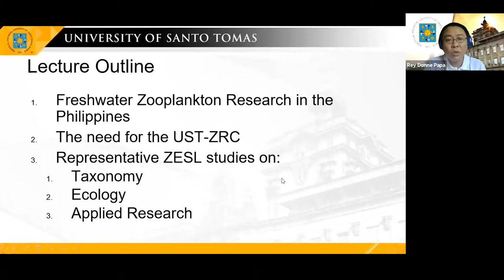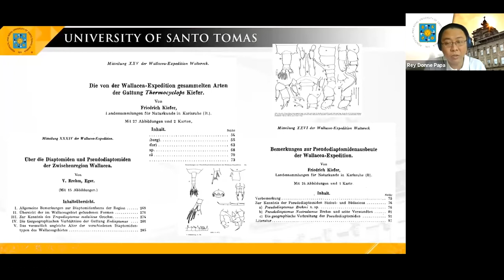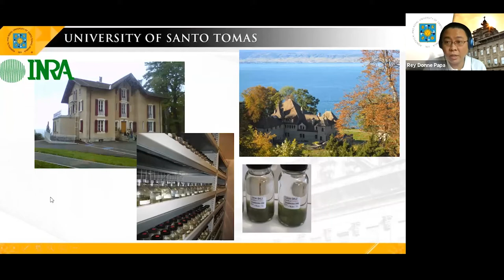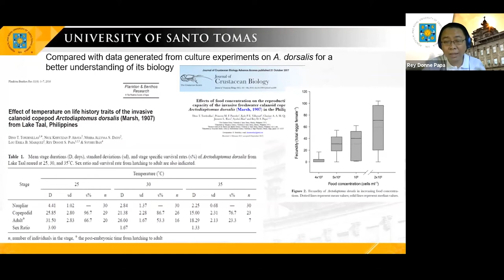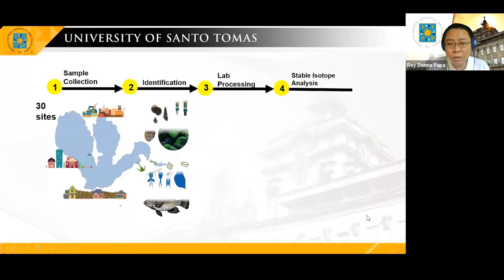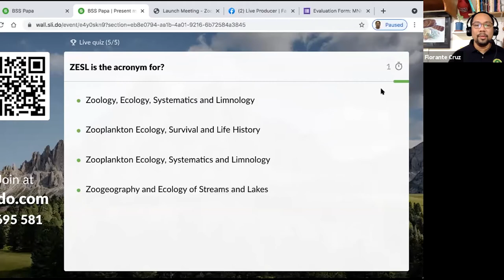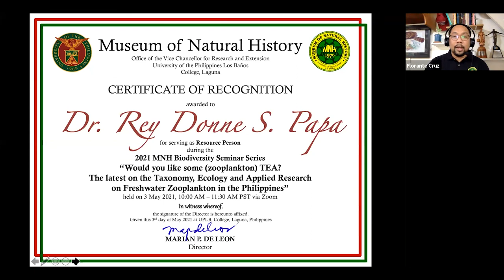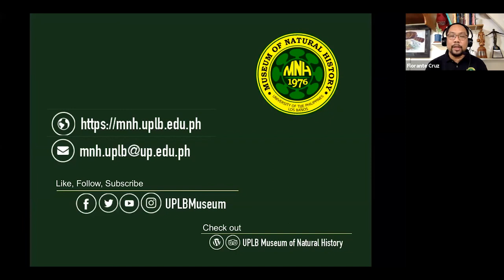2021 MNH Biodiversity Seminar: Dr. Rey Donne S. Papa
Video documentation of the UPLB Museum of Natural History Biodiversity Seminar on "Would you like some (zooplankton) TEA? The latest on the Taxonomy, Ecology and Applied Research on Freshwater Zooplankton in the Philippines" by Dr. Rey Donne S. Papa of the University of Santo Tomas, Manila on 3 May 2021.